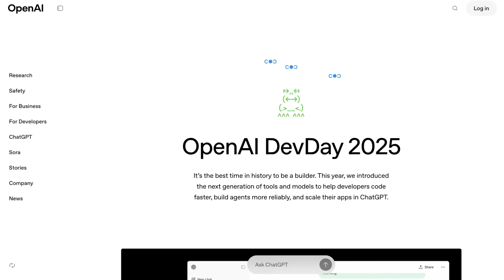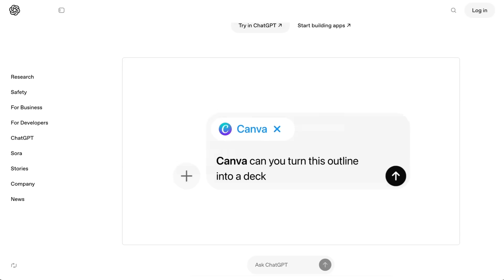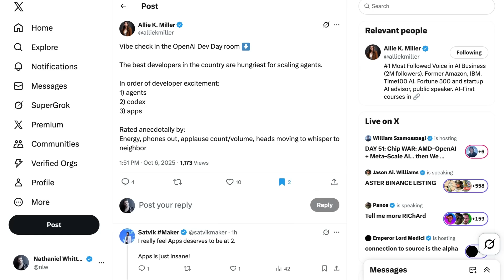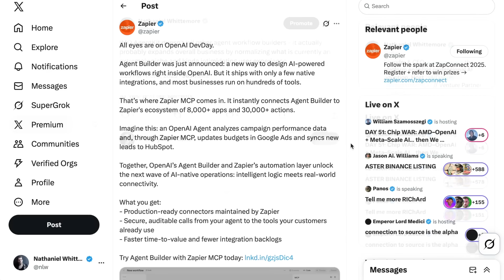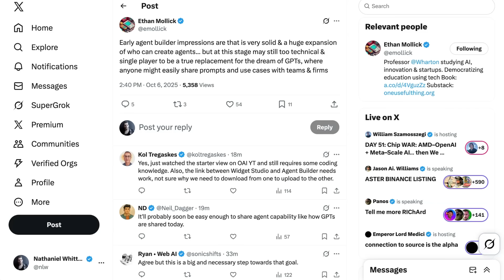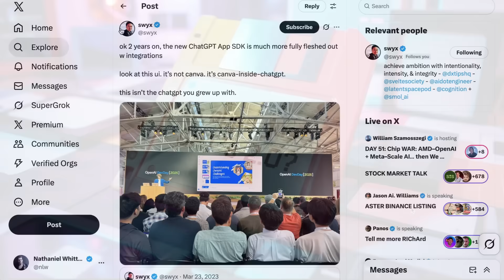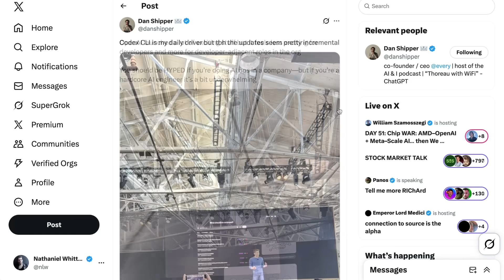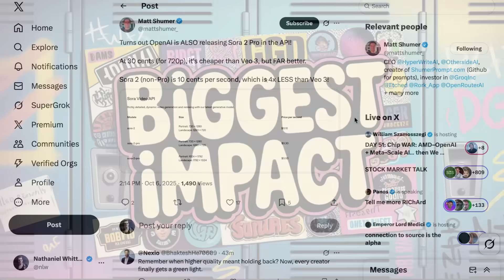OpenAI DevDay 2025: Did OpenAI Just Kill A Bunch of Agent Startups?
OpenAI’s 2025 DevDay just redefined the agent landscape — and maybe wiped out a slew of startups in the process? In this instant reaction bonus episode, NLW breaks down the biggest announcements, including the new Agent Kit, Apps SDK, and API updates, and asks whether OpenAI’s latest moves spell the end for companies like Lindy, Zapier, and n8n. Plus, early reactions from the developer community, what these tools really mean for agent adoption, and why the shift from innovation to integration could mark the next phase of AI.